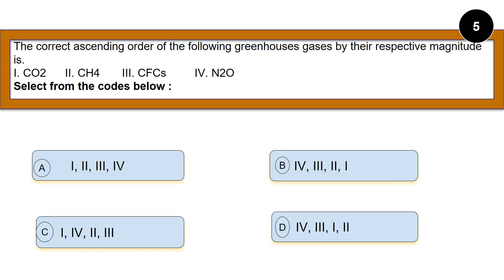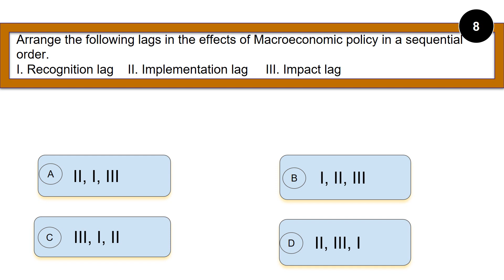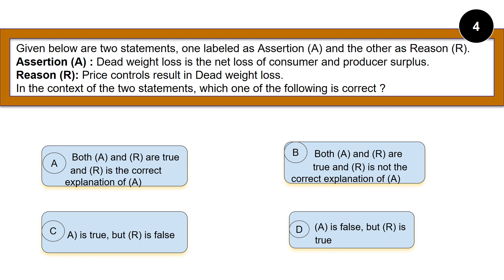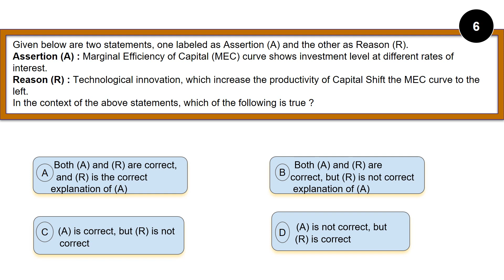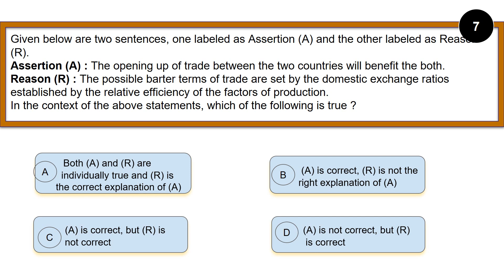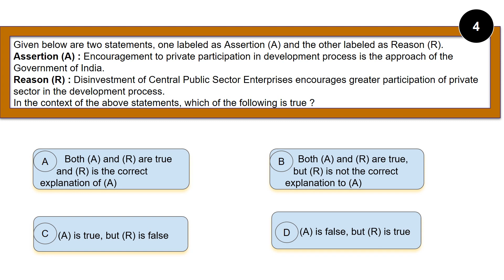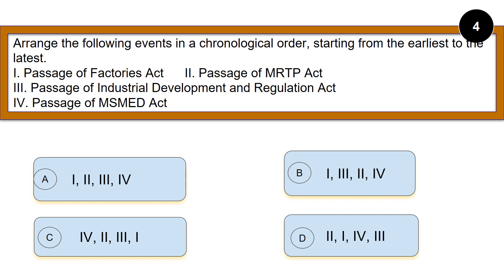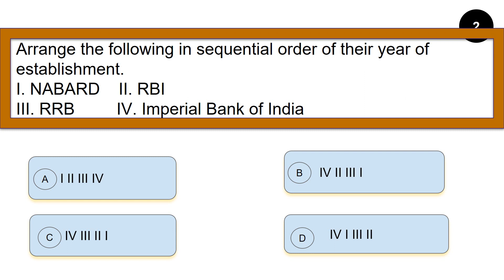MCQ Practical test for UGC NET/ASRB NET/SRF/JRF/KEA/Other competitive exams